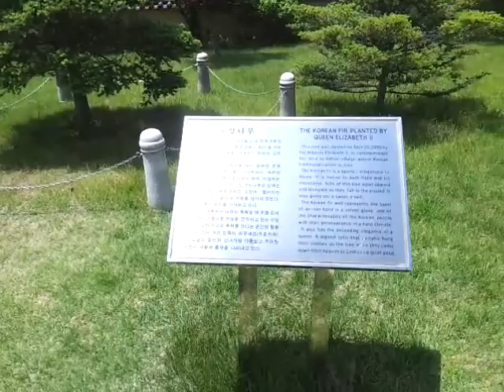하회마을충효당